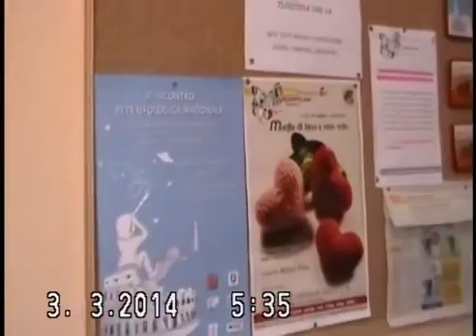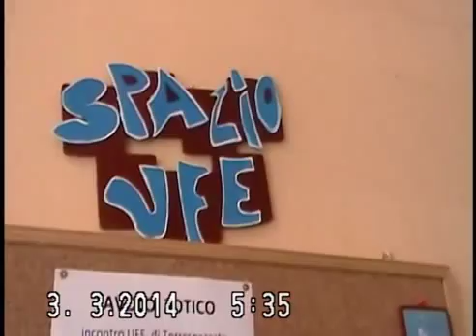Modelo de Salud Mental Italiano, Roma, Italia 2/8